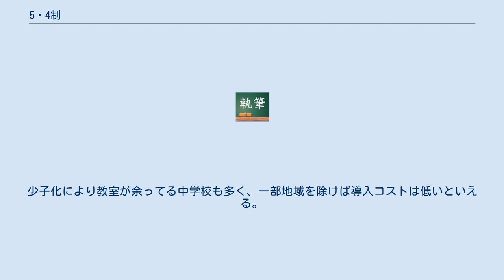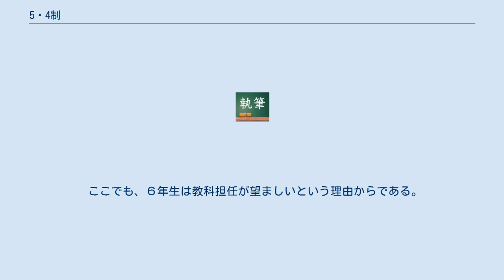5・4制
5・4制（5・4せい）とは、中曽根内閣が設置した臨時教育審議会で提唱された学制改革案。
 現行の小学校6年生を中学校1年生とし、早熟な今時の子供の発育状況に合わせることと、中学校の在学期間を延長し、中学校教育を充実させることを目的とした。
旗振り役は、静岡県富士市選出の自由民主党所属衆議院議員斉藤斗志二。
大昭和製紙の御曹司であり、日本青年会議所会頭でもあった斉藤斗志二は、臨時教育審議会委員を任され、まず5・4制の実現を目指そうとした。
 当時は「小学校の施設を削り、中学校の施設を増やすには相当のコストがかかり、それだけの必要性がない。」と5・4制は否定されたものの、斉藤斗志二は今も5・4制に意欲を見せている。
少子化により教室が余ってる中学校も多く、一部地域を除けば導入コストは低いといえる。
 「子供の早熟化を考えれば、現行の小学校6年生は、小学校1年と共に過ごすよりも、現行の中学校3年生と過ごすほうが自然。」「中学校生活に慣れるのに1年かかり、最後の1年は高校受験に追われ、現行制度では腰を落ち着けて中学校生活を謳歌できるのは2年生の1年間だけだ。」「中高一貫は教育基本法の改正が必要だが、5・4制は学校教育法の改正だけで実現できる。」「少子化の今こそ、最小限のコストで5・4制を実現する機会。」と斉藤斗志二は強調する。
 ただ５・４制では中学受験が１年早まり、受験の低年齢化・格差拡大などが懸念される。
さらに進めて４・４・４制にすれば、逆に中学受験が解消されると考えられる。
また高校１年生が義務教育になることで、全員の高校進学が保障されることになる。
 開設者の裁量が広い私学では、初等部と中等部を統合し、5・4制を実施することがある。
 6・3・3を推し進めたアメリカでは、今は5・3・4制が主流になっている。
 ここでも、６年生は教科担任が望ましいという理由からである。